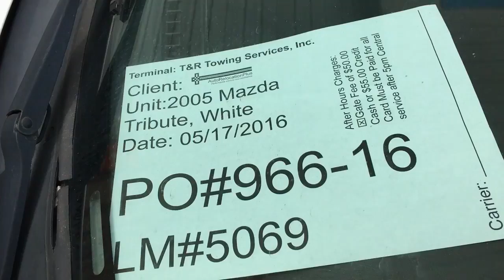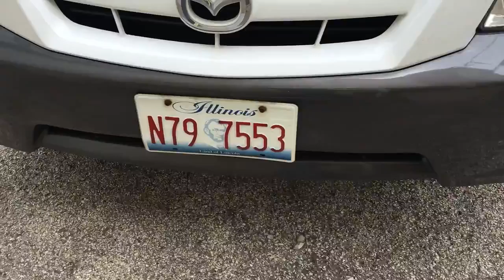PO#966 16 ARP 05 17 2016